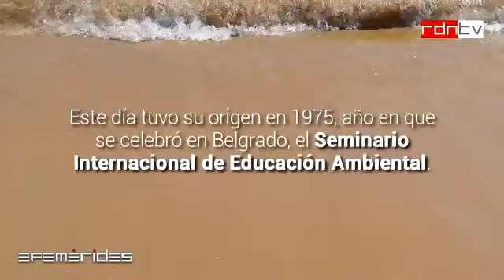Día Mundial de la Educación Ambiental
Cada 26 de enero se celebra el Día Mundial de la Educación Ambiental, este día tuvo su origen en 1975, año en que se celebró en Belgrado, el Seminario Internacional de Educación Ambiental. En este evento se establecieron los principios de la educación ambiental en el marco de los programas de las Naciones Unidas. Como resultado se publicó la Carta de Belgrado, en la cual se plasman las reivindicaciones fundamentales de la Educación Ambiental.